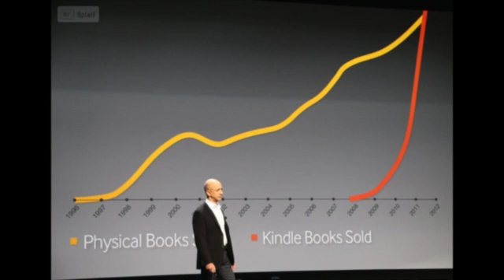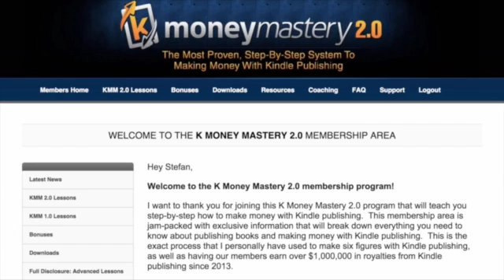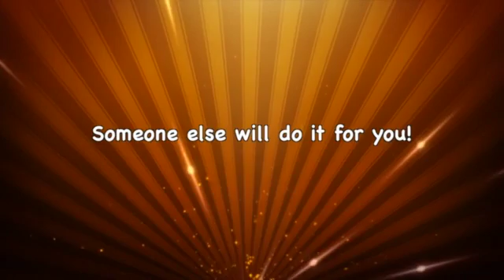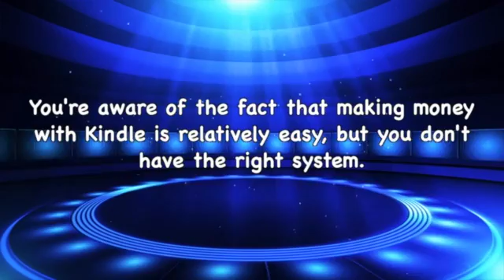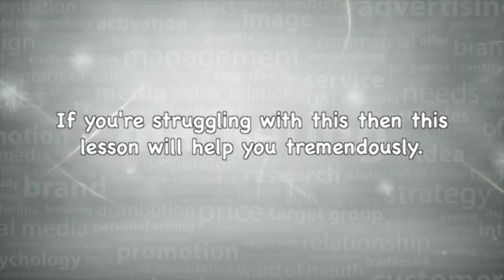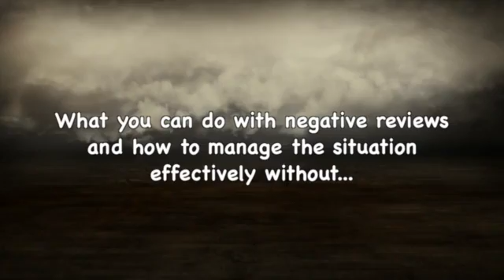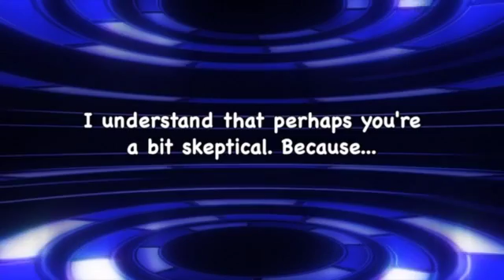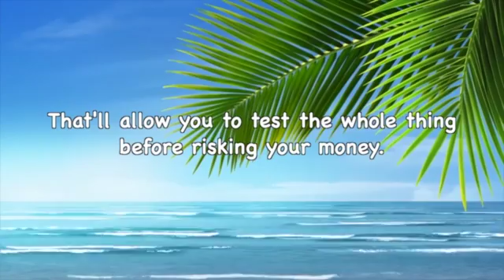K Money Mastery - A Proven, Step-By-Step System To Making Money On Kindle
"Internet Millionaire Reveals His
Step-By-Step System For Earning
6 Figures Passive Income With Kindle Publishing On Autopilot!"